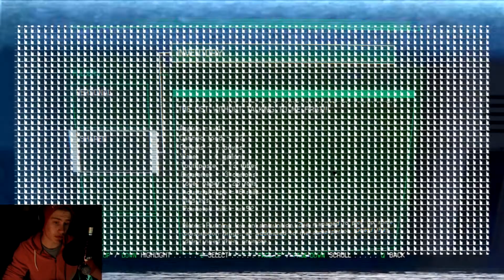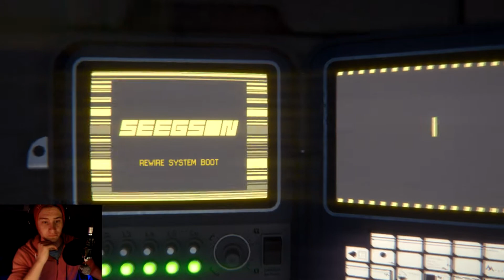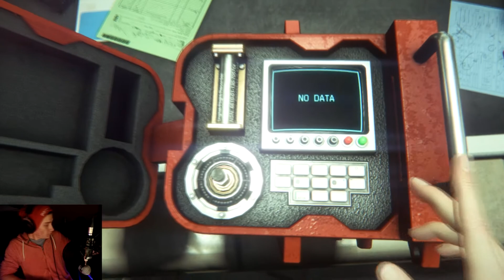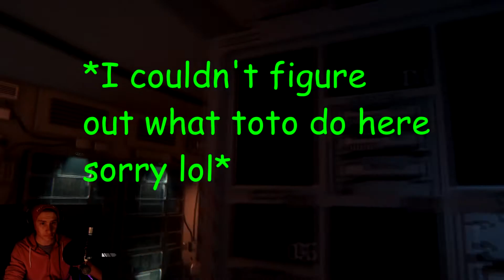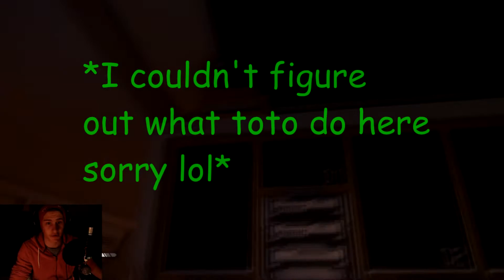HOLYYY SH*T!!! / Alien Isolation Pt. 2